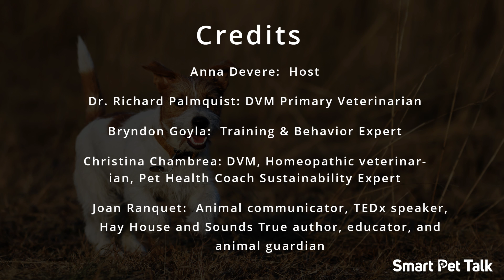Project Street Vet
In this powerful episode of Smart Pet Talk Show, we sit down with Genesis Rendon, the driving force behind Project Street Vet, a nonprofit organization dedicated to providing essential veterinary care to the pets of homeless and underserved communities. Genesis shares her deeply personal journey and commitment to ensuring that no pet is left without medical attention, regardless of their owner's circumstances.

Project Street Vet aims to bridge the gap in veterinary care by bringing services directly to those who need it most, offering everything from basic check-ups to emergency treatments for pets living on the streets. Genesis discusses the challenges and triumphs of this mission, the incredible stories of pets and owners she's met along the way, and the impact her organization has on the well-being of animals and their owners alike.

Join us as we explore how Project Street Vet is transforming lives, one pet at a time, and learn how you can get involved in supporting this vital cause.